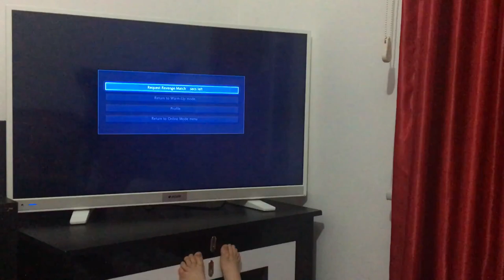Online PS4 ile BABAMLA TEKKEN7 OYNADIK (egm954 & alexandruavram95)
PS4 ile tekken 7 oynadık, Online gelen rakipleri yenmeye çalıştık , oyun oynama sırasında Diş çıkmasıda üstüne geldi :)

We played tekken 7 with PS4, tried to beat the rivals from online, came out on top of the Teething when playing games :)

Wir haben Tekken 7 mit PS4 gespielt, versucht, die Konkurrenten von Online zu besiegen, kamen beim Spielen auf die Zahnen :)

우리는 PS4로 tekken 7을 플레이하고, 온라인에서 라이벌을이기려고했는데, 게임을 할 때 Teething 위에 나왔습니다. :)

لعبنا tekken 7 مع PS4 ، وحاول التغلب على المنافسين من على الانترنت ، وجاء على رأس التسنين عند اللعب :